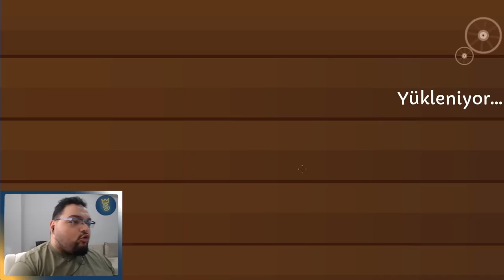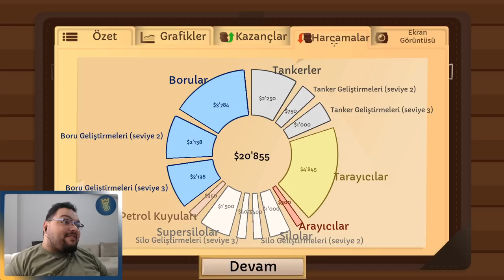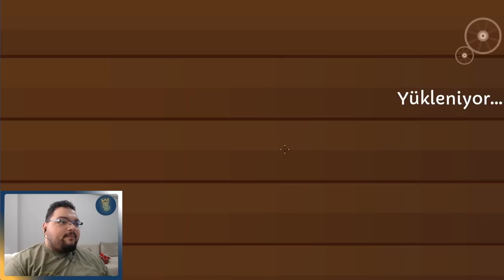LAVLARIN ARASINDAN PETROL ÇIKARAN ADAM / Turmoil Türkçe Oynanış 2023 - Bölüm 11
Turmoil Türkçe Oynanış Videosunda , Turmoil Nasıl Oynanır Sorusunun Yanıtını Aradığımız , Turmoil Rehber Tadında Bölümle Karşınızdayım. Turmoil Türkçe Yama İle Oynayabileceğiniz Bir Yapım. Turmoil Petrol Avında Yer Aldığımız Bir Oyun. Turmoil Petrol Çıkarmaya Ve Zengin Olmaya Çalıştığımız Bir Gelişim Oyunu. Turmoil İlk İzlenim Videosunda , Turmoil Hikaye Modunda İlerliyoruz. Turmoil Türkçe Oyna Serimizde , Eğlenceli Zaman Geçirmenizi Dilerim. Keyifli Seyirler.

Özel Açıklama